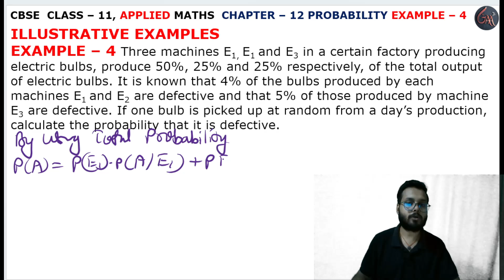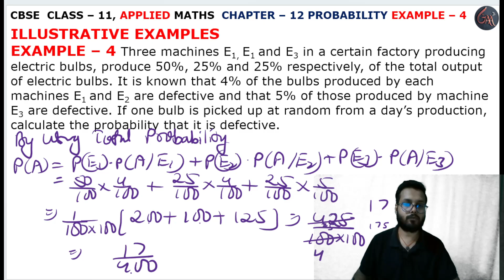4 Example solution l Chapter 12 l PROBABILITY l Class 11th Applied Maths l M L Aggarwal 2024-25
Instagram.com/randeepsingh0808